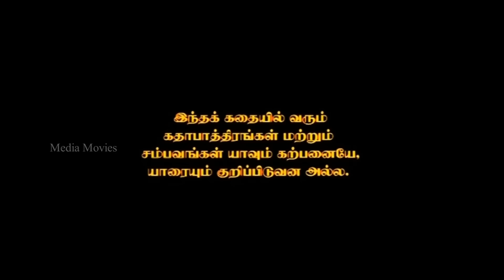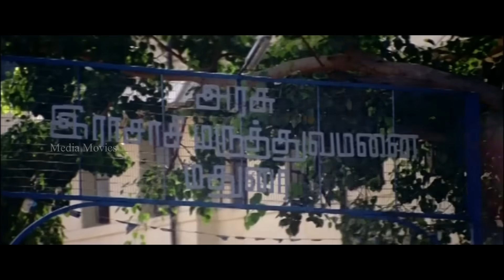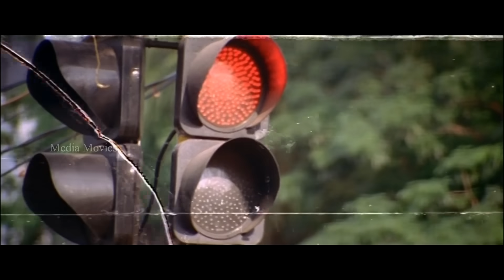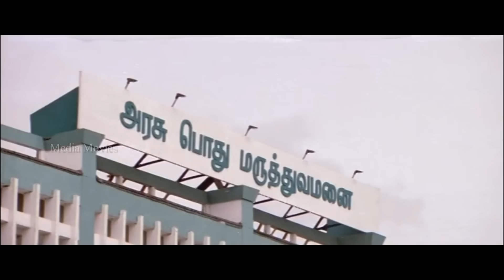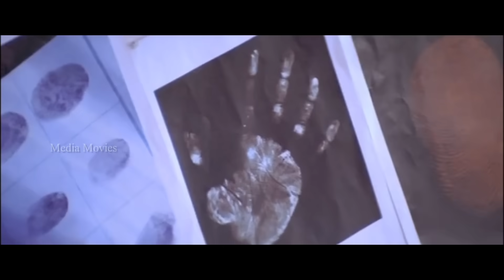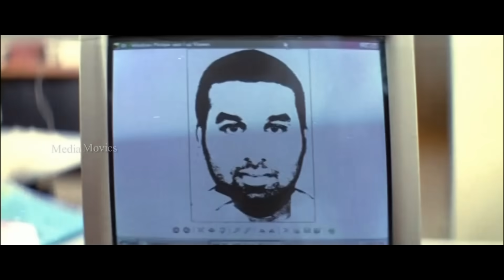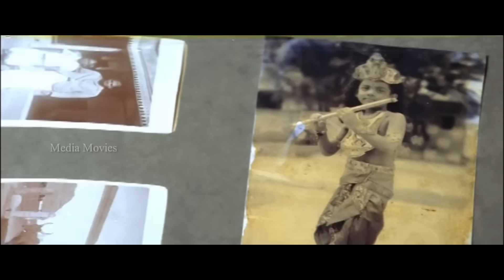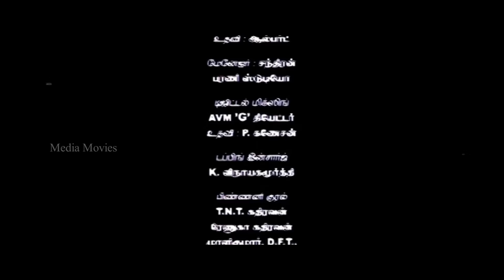Aalwar | 2007 | Ajith Kumar , Asin | Tamil Super Hit Full Action Movie ....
Aalwar is a 2007 Indian Tamil-language action drama film directed by Chella and produced by Mohan Natarajan. The film featured Ajith Kumar, Asin and Keerthi Chawla in lead roles. Lal, Vivek, Shwetha Bandekar and Aditya Srivastava appearing in other pivotal roles. The film's score and soundtrack is by Srikanth Deva while the cinematography was by G. Ramesh.
Directed by         :       Chella
Written by           :       Chella
                             :       Ravi Mariya (dialogues)
Produced by      :       Mohan Natarajan
Starring              :       Ajith Kumar
                                    Asin
                                    Keerthi Chawla
                                    Vivek
                                    Lal
                                    Aditya Srivastava
Cinematography  :    G. Ramesh
Production
company              :     Sri Rajakaliamman Super Films

01 Pidikkum    :   27:40
     Singers        :   Madhushree
     Lyrics           :   Vaali

02 Mayile Mayile   :  50:38
      Singers   :  Srikanth Deva, Senthildass Velayutham, Roshini, Suruthipriya, Arjun Thamas, Sujavitha
      Lyrics      :  Vaali

03 Anbulla Kadhali    :   1:29:19
     Singers                   :   Shaan, Kushbu
     Lyrics                      :   Kabilan

04 Solli Tharava         :   1:44:41
     Singers                   :    Sadhana Sargam, Muhamad Salamad
     Lyrics                      :   Vaali

05 Pallaandu             :   1:56:27
     Singers                  :   P. Unnikrishnan, Senthildass Velayutham
     Lyrics                     :   Vaali